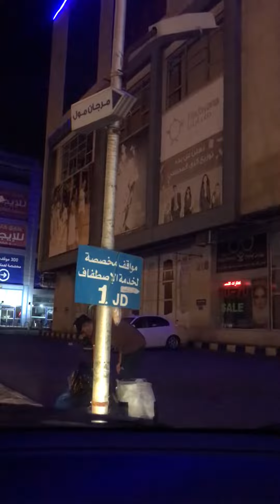٩ تموز، ٢٠٢٣